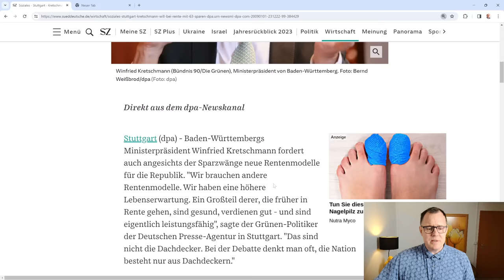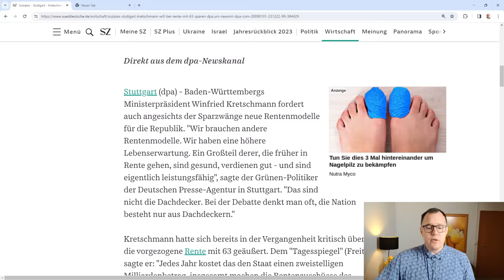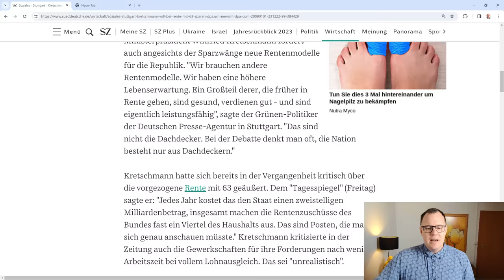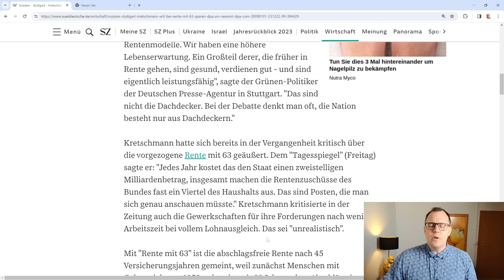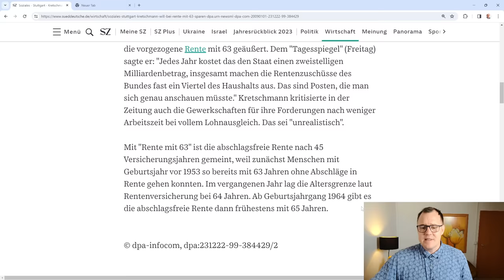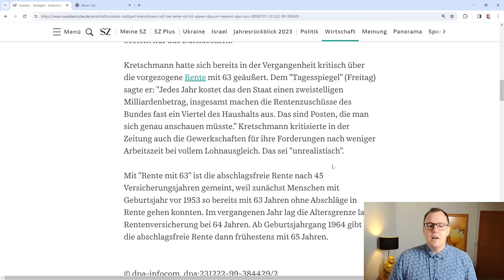Ende der Rente mit 63? Deutsche sollen länger arbeiten!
Ministerpräsident Winfried Kretschmann, oberster Öko-Grüner aus Baden-Württemberg- fordert die Abschaffung der Rente mit 63. Deutsche sollen länger arbeiten. Ist doch alles nicht so schlimm? Was genau der Grünen-MP aus Baden-Württemberg sagt, hier in diesem Video zum anschauen.